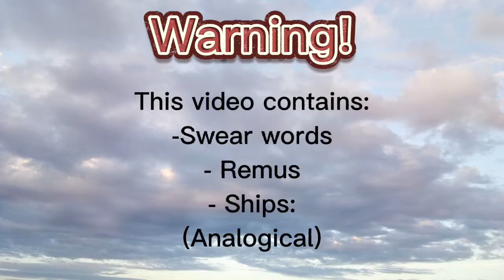Sanders Sides Incorrect Quotes || 3 || Analogical || ꧁ℒ★uise꧂